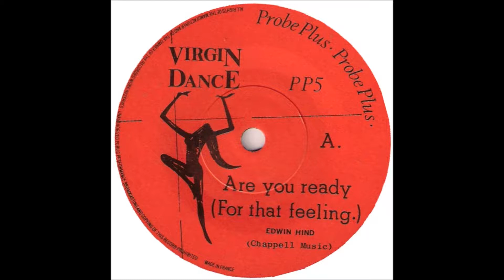Are You Ready For That Feeling - The Virgin Dance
Liverpool's Virgin Dance released their debut 7″ "Are You Ready (For That Feeling)?" b/w "Facts" on Probe Plus and Spartan (an Irish subsidiary of Rough Trade) in 1983. This song is a bit of a guilty pleasure, fitting somewhere between my A Flock of Seagulls and Modern English records, and sounding like a song The Ocean Blue could have released a decade later. The band featured the drummer of Modern Eon, Cliff Hewitt with Edwin Hind (vocals), Kenny Duggan (guitar), Dave Knowles (keyboards) and Graham McMaster (bass). Knowles left in '84 to join Here's Johnny and was replaced by Dixie. McMaster was replaced by Bernie Putt in '84 and Putt replaced by Barry Cowell in '85.